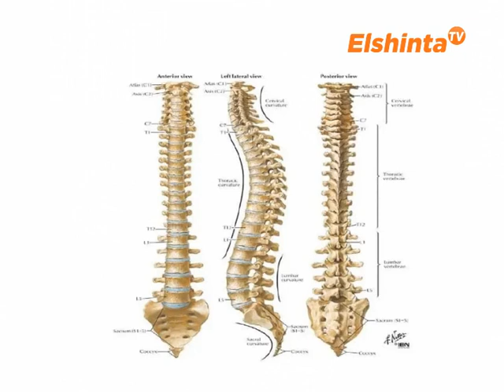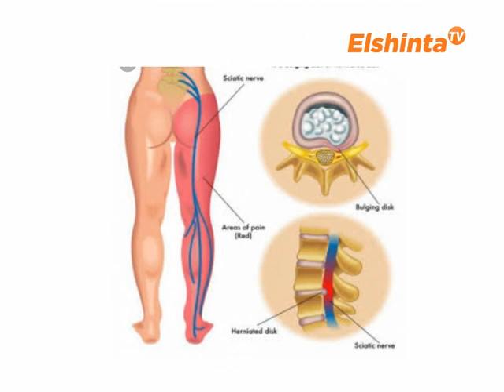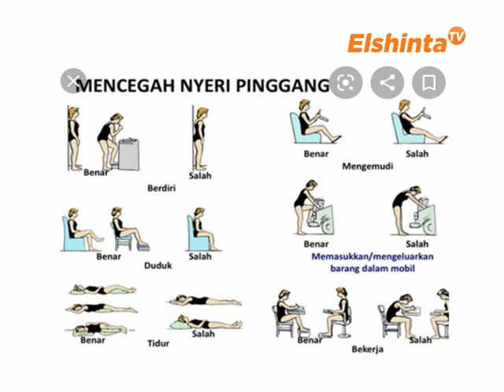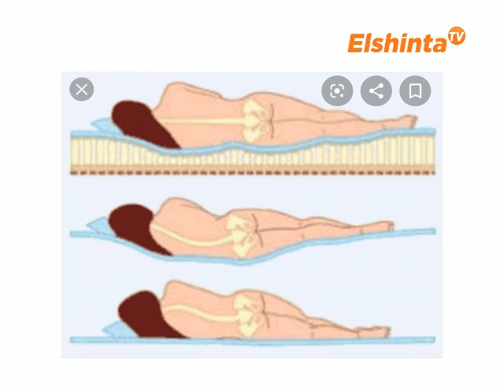DOKTERKU - Low Back Pain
dr. Ida Narulita Dewi, Sp.KFR
Dokterku edisi 8 Juni 2020
RS Hermina Jatinegara